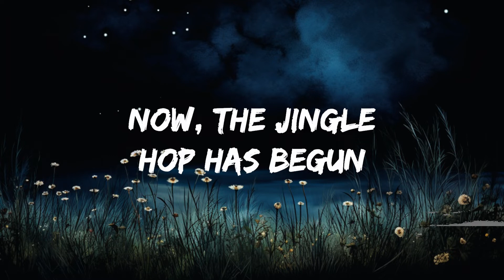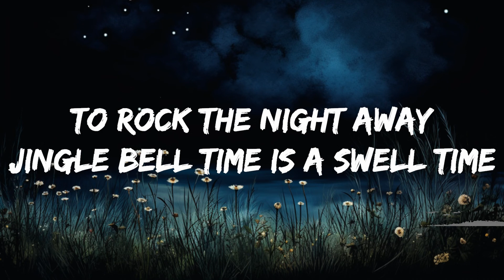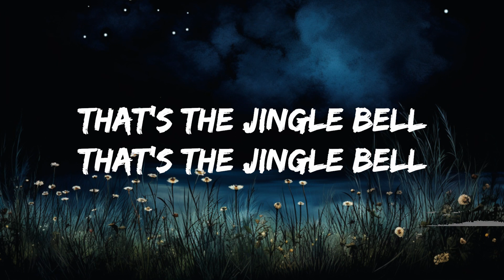[1 Hour] Bobby Helms - Jingle Bell Rock (Lyrics) | Best Song Lyrics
Bobby Helms - Jingle Bell Rock (Lyrics)

Lyrics : Bobby Helms - Jingle Bell Rock

[Verse 3]
Giddyap jingle horse, pick up your feet